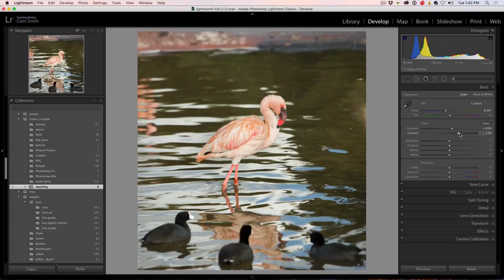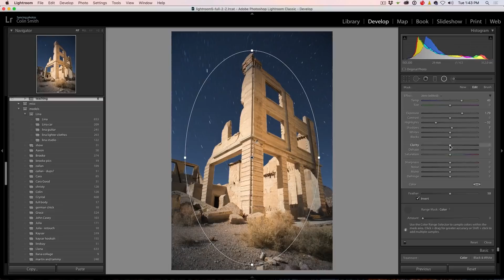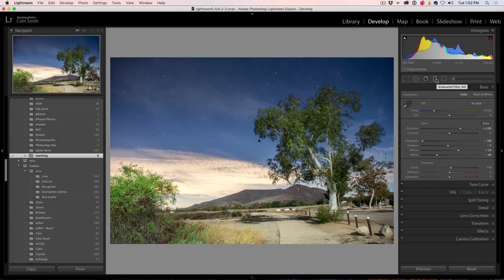LIGHTROOM CLASSIC CC New Features | Range Masking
Tutorial/Reveal of the new features of Adobe Lightroom Classic CC